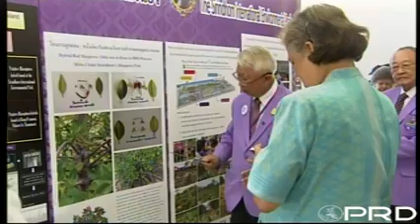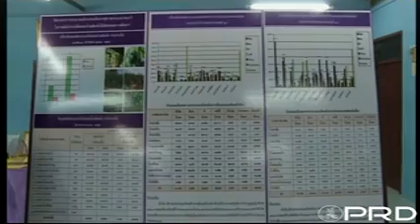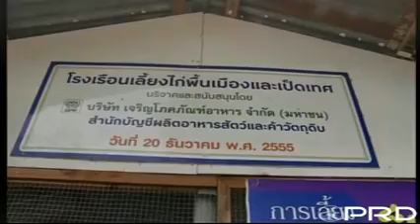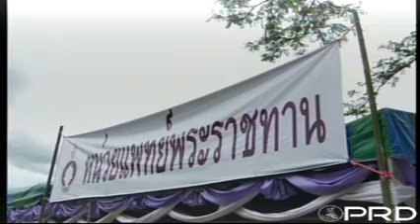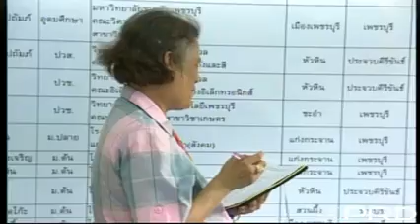สมเด็จพระเทพฯ ทรงปฏิบัติพระราชกรณียกิจในพื้นที่จังหวัดเพชรบุรีและจังหวัดประจวบคีรีขันธ์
สมเด็จพระเทพรัตนราชสุดาฯ สยามบรมราชกุมารี ทรงปฏิบัติพระราชกรณียกิจในพื้นที่จังหวัดเพชรบุรีและจังหวัดประจวบคีรีขันธ์ ระหว่างวันที่ 27 - 29 มิถุนายน 2559

วันที่ 27 มิ.ย.2559 เวลา 9.30 น. สมเด็จพระเทพรัตนราชสุดาฯ สยามบรมราชกุมารี เสด็จพระราชดำเนินไปยัง ศูนย์พลังงานเพื่อสิ่งแวดล้อม อุทยานสิ่งแวดล้อมนานาชาติสิรินธร ค่ายพระรามหก ตำบลชะอำ อำเภอชะอำ จังหวัดเพชรบุรี ทรงเปิด "การประชุมนานาชาติว่าด้วยเรื่องการเปลี่ยนแปลงสภาพภูมิอากาศ ความหลากหลายทางชีวภาพ และบริการของระบบนิเวศที่มุ่งสู่เป้าหมายการพัฒนาอย่างยั่งยืน : นโยบายและการปฏิบัติ เฉลิมพระเกียรติสมเด็จพระเทพรัตนราชสุดาฯ สยามบรมราชกุมารี ในโอกาสฉลองพระชนมายุ 5 รอบ 2 เมษายน 2558" ในการนี้ ทรงฟังการบรรยายพิเศษในหัวข้อ "Perspectives on the 2030 Sustainable Development Agenda and Sustainable Development goals" โดยศาสตราจารย์ มาริโอ ที ทาบูกานอน ที่ปรึกษาด้านต่างประเทศ ของมูลนิธิอุทยานสิ่งแวดล้อมนานาชาติสิรินธรฯ

เวลา 13.13 น. เสด็จพระราชดำเนินไปยังโรงเรียนตำรวจตระเวนชายแดนนเรศวรป่าละอู หมู่ 3 บ้านป่าละอู ตำบลห้วยสัตว์ใหญ่ อำเภอหัวหิน จังหวัดประจวบคีรีขันธ์

เวลา 15.16 น. เสด็จพระราชดำเนินไปยังโรงเรียนตำรวจตระเวนชายแดนบ้านป่าหมาก หมู่ 8 ตำบลศาลาลัย อำเภอสามร้อยยอด จังหวัดประจวบคีรีขันธ์